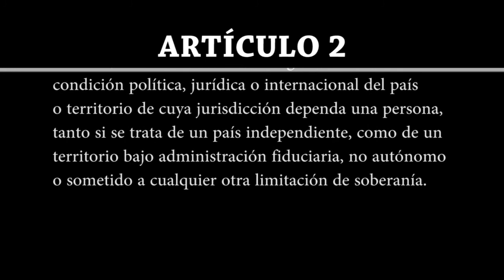Artículo 2 | Declaración Universal de Derechos Humanos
Artículo 2

Toda persona tiene todos los derechos y libertades proclamados en esta Declaración, sin distinción alguna de raza, color, sexo, idioma, religión, opinión política o de cualquier otra índole, origen nacional o social, posición económica, nacimiento o cualquier otra condición. Además, no se hará distinción alguna fundada en la condición política, jurídica o internacional del país o territorio de cuya jurisdicción dependa una persona, tanto si se trata de un país independiente, como de un territorio bajo administración fiduciaria, no autónomo o sometido a cualquier otra limitación de soberanía.